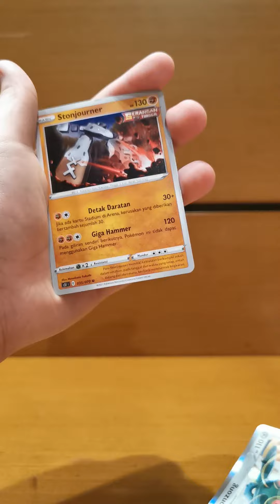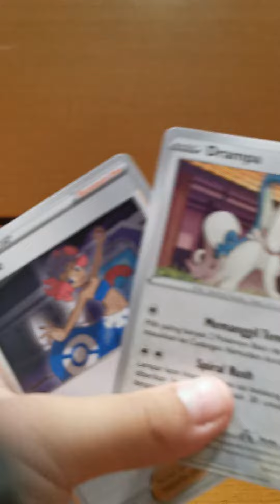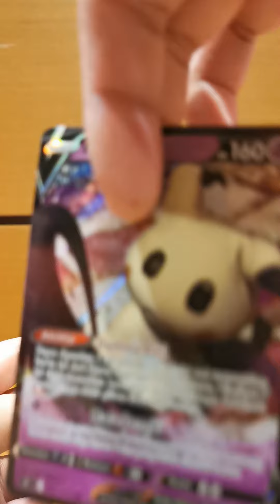Pokemon Battle Styles opening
Hey guys! So in this video we are opening batle styles!